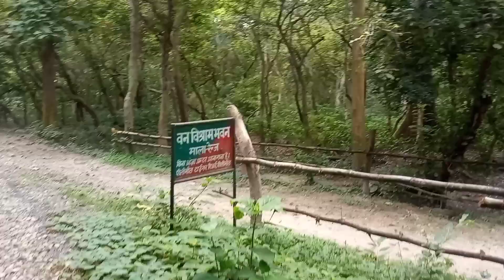Pilibhit Tiger Reserve||District Pilibhit Uttarpradesh||Uttarpradesh Tourism